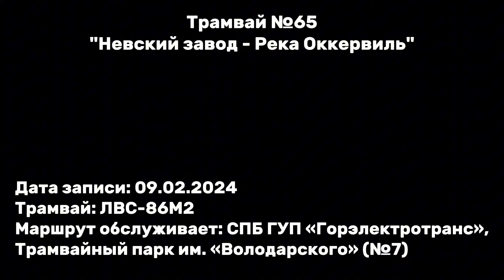Трамвай №🟩65⬜. ("Невский завод - Река Оккервиль").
Страна: Россия
Город: Санкт-Петербург
Маршрут: 🟩65⬜ (по будням)
Время поездки от начало до конца: ≈ 45 мин.
Тип трамвая: «ЛВС-86М2» "7085"
Маршрут обслуживает: СПБ ГУП «Горэлектротранс»,
Трамвайный парк №7 (им. «Володарского).

Остановки:
~~:~~ | Невский завод
00:25 | ДК "Невский"
01:53 | Смоляная улица
03:15 | Слободская улица
04:15 | Улица Профессора Качалова
08:35 | Ст. метро "Площадь Александра Невского"
13:55 | Заневская площадь, Ст. метро "Новочеркасская"
15:31 | Таллинская улица
16:46 | Рижская улица
18:19 | Гранитная улица
19:50 | Зольная улица
20:41 | Улица Еремеева
21:36 | Дальневосточный проспект д. 12
23:11 | Улица Коллонтай
24:06 | Нерчинская улица
25:00 | Улица Белышева
25:50 | Искровский проспект
27:32 | Ст. метро "Проспект Большевиков"
28:52 | Товарищеский проспект
30:05 | Универсам
31:02 | Проспект Солидарности
32:23 | Торговый центр
33:28 | Улица Подвойского
34:45 | Проспект Солидарности д. 19
36:03 | Улица Дыбенко, выход к городу "Кудрово"
38:30 | К/ст "Река Оккервиль"

Фотография на обложку видео взята с сайта «Transphoto».
Автор фотографии: Руслан Фрост